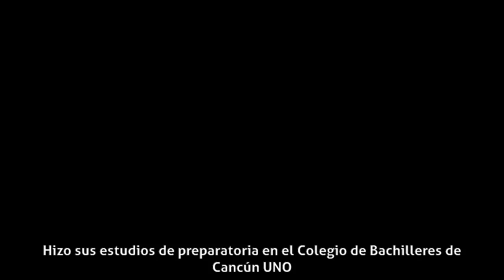Arath de la Torre - Carrera